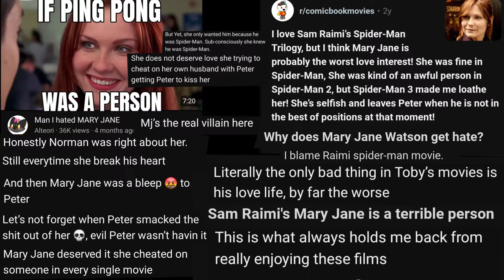The OG Spider-man Movie (22 Years Later)